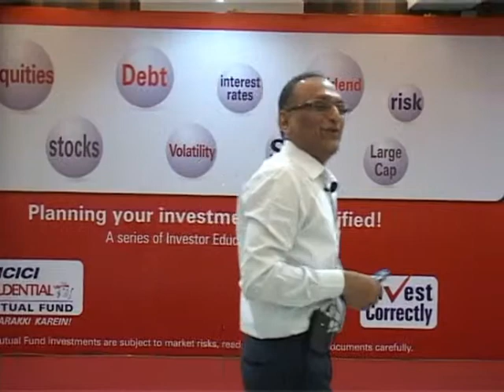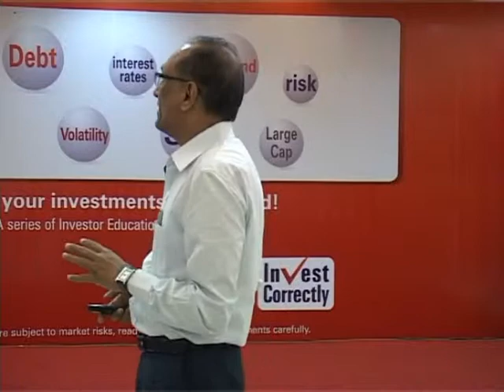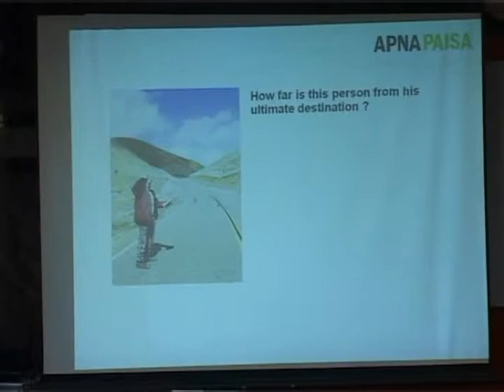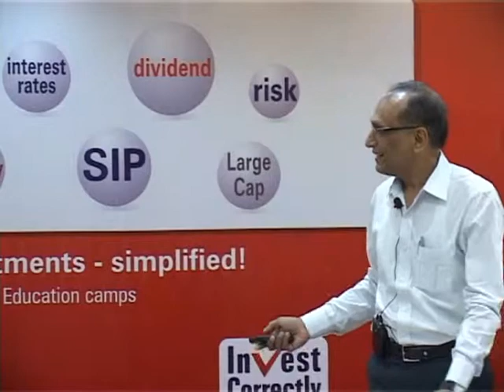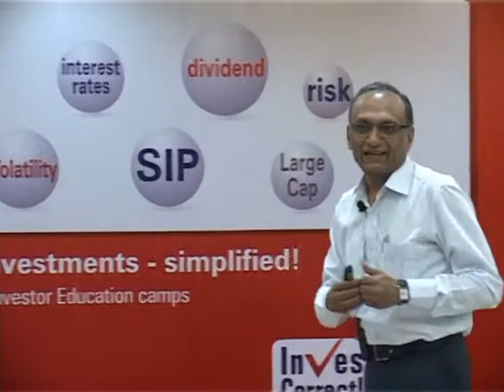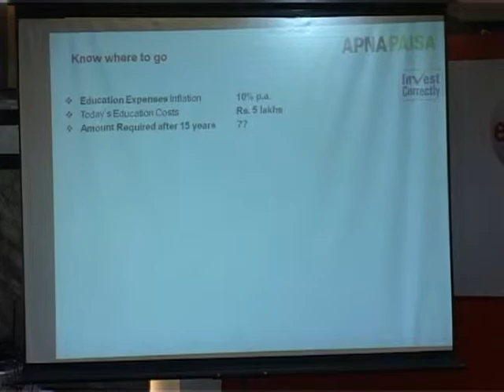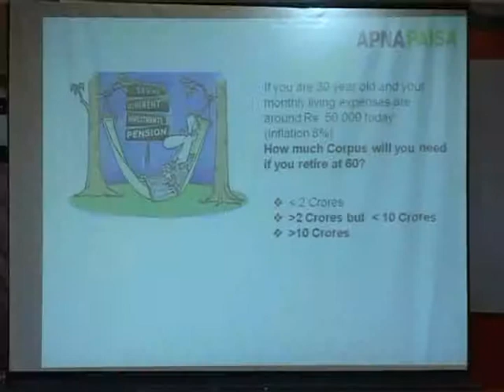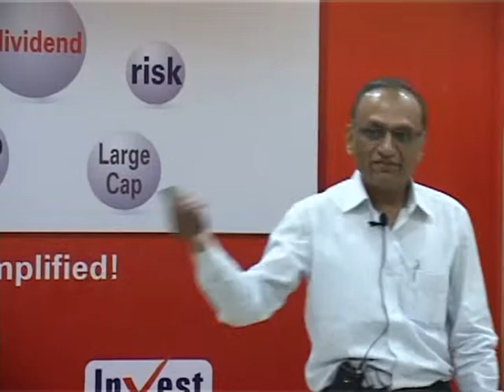2nd Part Financial Literacy Worskhop Borivali